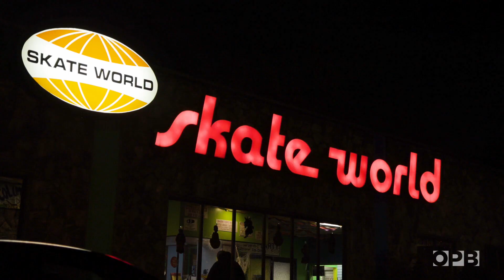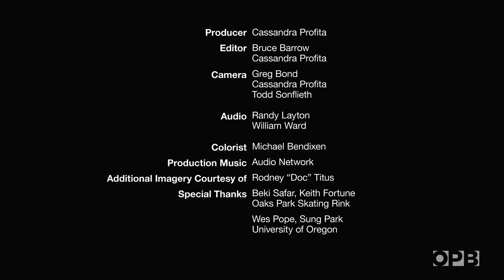Portland's Jam Skaters Dance On Wheels | Oregon Art Beat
One night each week, skaters from all over the city transform the nearly 115-year-old Oaks Park Skating Rink into a world of jam skating, where all are welcome to learn how to get a beat!